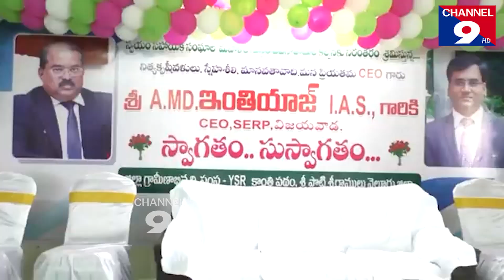మహిళా స్వయం సహాయక సంఘాలకు ఆస్తుల పంపిణి@Channel9hd